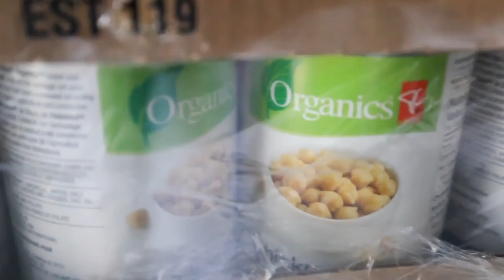Sprague Foods Ltd Quinte Economic Development Commission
Sprague Foods Ltd. Proudly Made in the Bay of Quinte.   Sprague Foods doing business in the Bay of Quinte Region